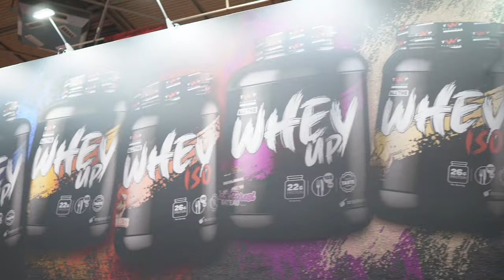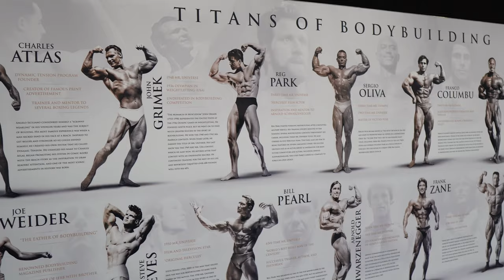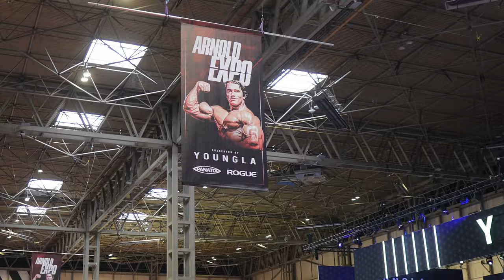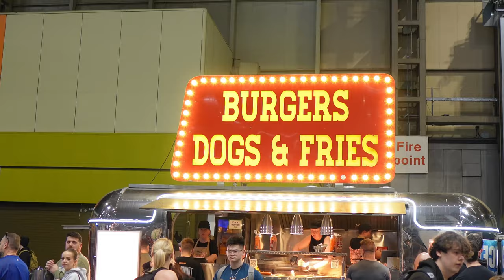Arnold's sports festival UK 2024 Vlog!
I hope you guys enjoy this vlog as much as I enjoyed creating it. For a first attempt, I'd say it went pretty well haha.

The first part of the vlog is basically me just having a good time at the Arnold's sports festival and then the last part is the GymShark lifting club. I saw and met some incredible people, some of which are in this video, so be sure to watch the whole way through!

What an insane day!